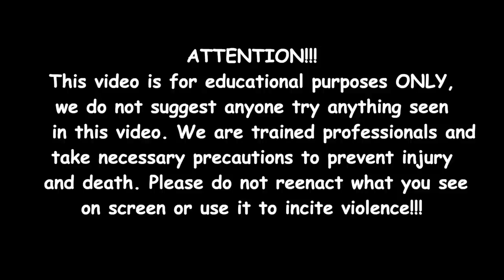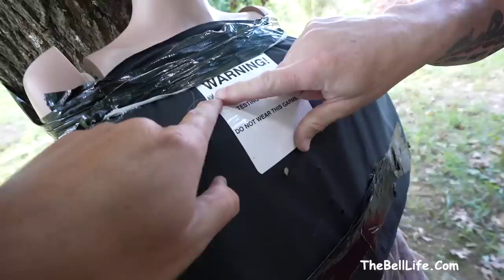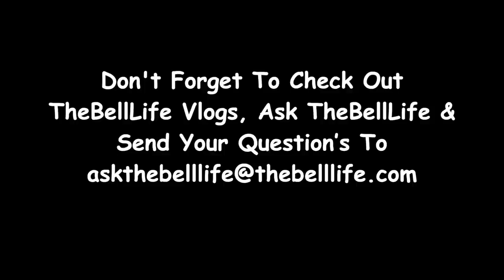Can A Bulletproof Vest Save Your Life?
These vest are awesome to say the least… They do everything they are supposed to and more!!!

Be sure and check out VelTye for some awesome stuff!!! Get ahold of Matt and tell him TheBellLife Bangs sent ya👌🏻⬇️⬇️